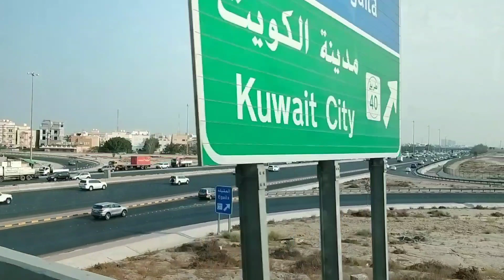kuwait में तीन महीने के अंदर 12 हज़ार लोगों को किया गया डिपोर्ट Kuwait checking kuwait checking news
kuwait में तीन महीने के अंदर 12 हज़ार लोगों को किया गया डिपोर्ट Kuwait checking today kuwait checking news

1√such as below
2√travelling
3√vlog point
4√technical knowledge
5√Jobs vacancy
6√gulf country knowledgeable